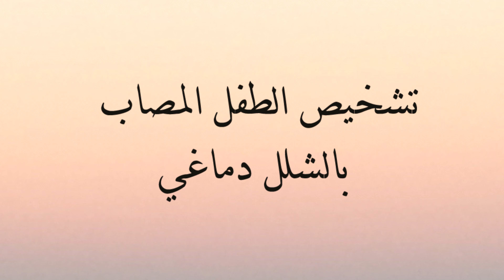ما هو الشلل دماغي ؟ أخصائية العلاج الطبيعي إباء عبابنة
هذه الفقرة مجتزأة من إحدى فقرات سلسلة الشلل دماغي ضمن فقرات حياتك أسهل والتي تحدثت خلالها أخصائية العلاج الطبيعي إباء عبابنة عن إصابة الشلل الدماغي وعلامات هذه الإصابة وأعراضها وأنواعها إضافة إلى كيفية تشخيصها.
 إباء عبابنة صاحبة الخبرة لسنوات في مجال العلاج الطبيعي للأطفال، مع تخصص الماجستير في علوم التأهيل السريري من جامعة العلوم والتكنولوجيا.
كل الشكر إلى مركز الاتقان للعلاج الطبيعي والتأهيل لحسن استضافتهم لفريق قناة همم للتصوير.
مركز الإتقان للعلاج الطبيعي والتأهيل _ الأردن _ اربد _ مجمع عمان الجديد _ بناية الصيداوي _ الطابق الأول.
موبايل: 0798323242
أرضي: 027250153